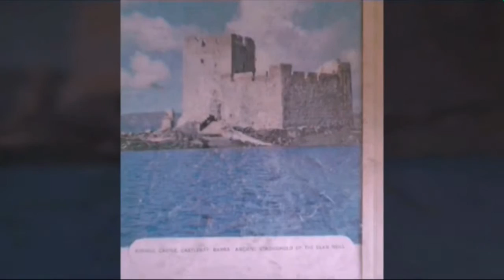Me singing princes of the universe